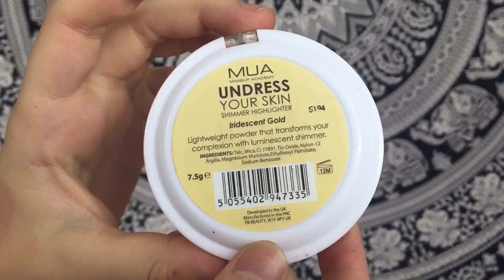APRIL FAVOURITES 2016! + Giveaway Winners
// OPEN ME //

Winners:
Mollycooper666 / cooper16_ (twitter and instagram name)
Cxseyxxx (Youtube name)

Wearing//
Top - Topshop
Lipstick - Mac Yash

If you have any questions, advice you'd like help on or just some funny dares then either comment them down in the comments section or send them to me over social media via the hashtag asktiani or daretiani.

Also don't forget to give the video a thumbs up if you enjoy these types of videos! I always like to see if you enjoy the videos I upload.

FAQ's //

What do you film with? I film with my iPhone 6 Plus

What do you edit with? iMovie on my iPhone.

fitness account on Instagram - @tianiweightman

Tiani xo